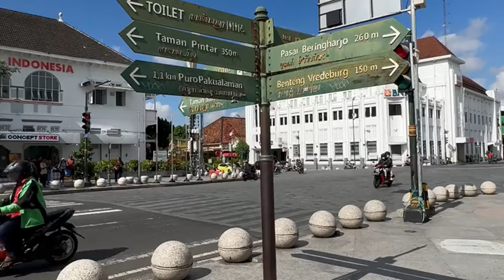Top 10 Travel destinations in Indonesia | Amazing Places to Visit in Indonesia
Are you ready to embark on an extraordinary journey through the enchanting archipelago of Indonesia? Join us as we uncover the top 10 travel destination discoveries, revealing the most amazing places to visit in this diverse and captivating country. From pristine beaches and lush rainforests to ancient temples and vibrant cities, Indonesia offers a wealth of unforgettable experiences waiting to be discovered.

Our journey begins on the idyllic island of Bali, known as the Island of the Gods. Explore the lush rice terraces of Ubud, where emerald-green paddies cascade down hillsides dotted with ancient temples and traditional villages. Discover the vibrant cultural scene of Bali's coastal towns, from the artistic hub of Ubud to the lively beach towns of Kuta and Seminyak. Relax on the sun-drenched beaches of Nusa Dua or dive into the crystal-clear waters of Amed and Menjangan Island, where colorful coral reefs teem with marine life. Whether you're seeking adventure or relaxation, Bali offers an unforgettable island paradise experience.

Join us as we delve into the Top 10 Travel Destinations Indonesia has to offer, showcasing the best places to see and explore. From the iconic landmarks to the lesser-known treasures, our video will guide you through the most amazing places to visit in Indonesia.

Don't miss out on the opportunity to discover the Best Places to visit in Indonesia! Let's embark on an unforgettable journey to uncover the wonders of Indonesia together!

Are you ready to embark on an unforgettable journey through Indonesia's top travel destinations? Join us as we uncover the hidden gems and amazing places waiting to be discovered in this diverse and enchanting archipelago..

Join us as we delve into the rich cultural heritage, vibrant landscapes, and breathtaking beauty of Indonesia's top travel destinations. From the iconic landmarks to the hidden gems off the beaten path, our video will guide you through the must-visit places that make Indonesia a dream destination for travelers around the world.

Don't miss out on our exploration of Indonesia's amazing places to visit! Let's uncover the wonders of Indonesia together!